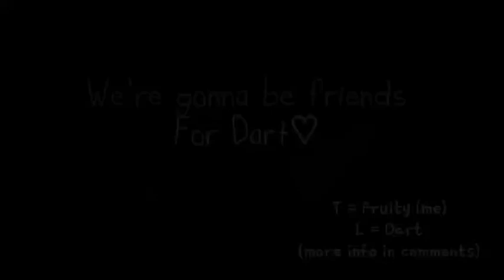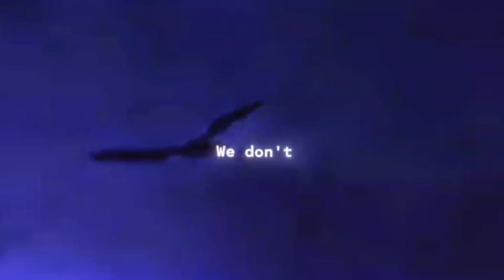We're Going To Be Friends. |2y friendship💕| - FruitEditz & ‎@☆ 𝑫𝒂𝒓𝒕 ☆ 🫶 - ★: (Jack White)